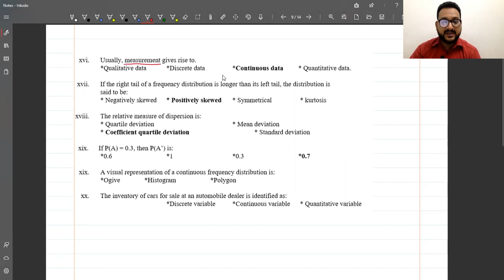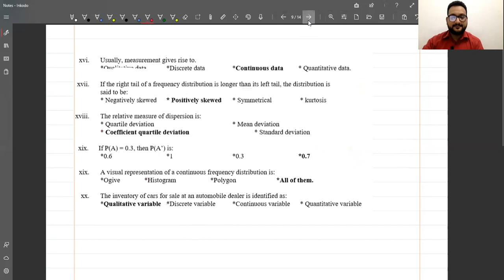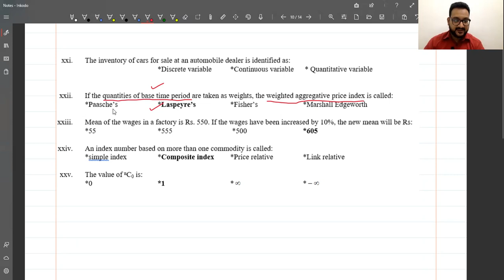XII Statistics MCQ's Karachi Board part 1 by SAQIB IQBAL